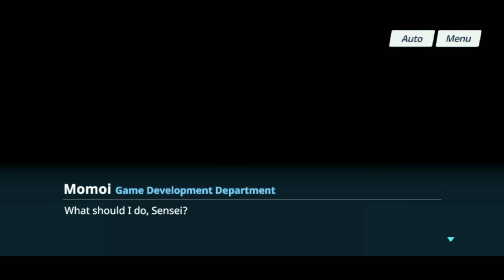What Makes a Good Story [ Momoi Character Story ] | Blue Archive